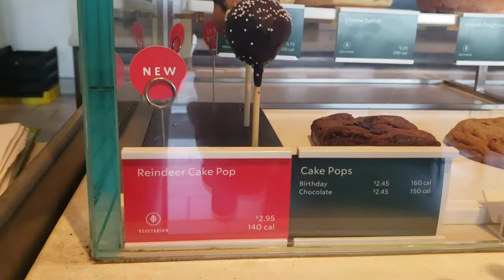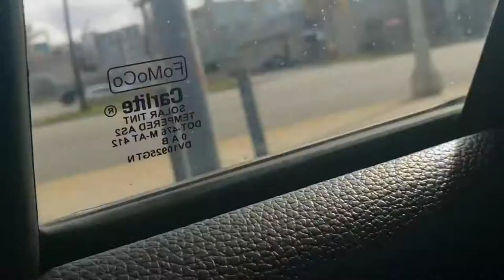How City in United States looks on Christmas Day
Shorts Los angeles city tour on the day of christmas.

where you get food and medicine.